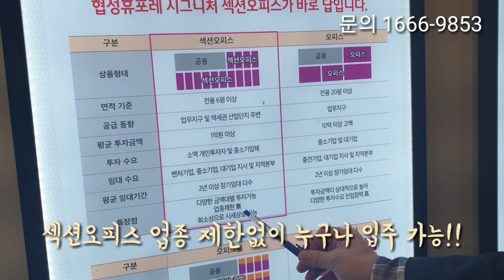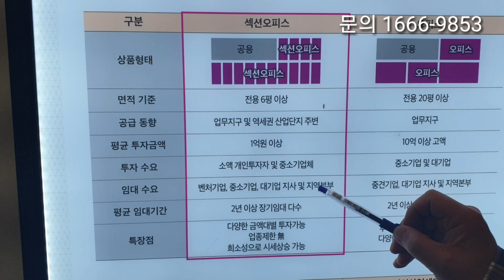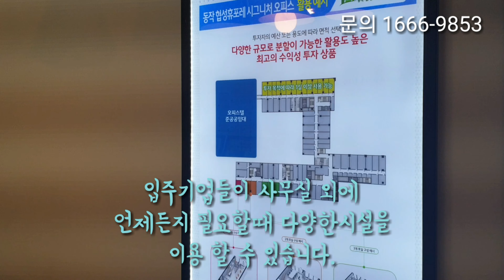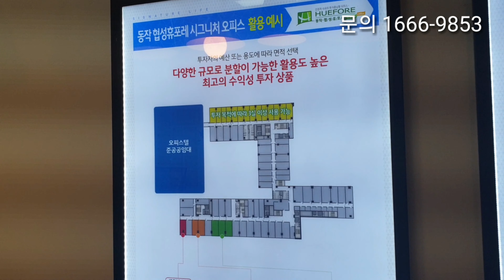섹션오피스 지하철2호선 구로디지털단지 사무실 동작협성휴퓨레 마감임박!!